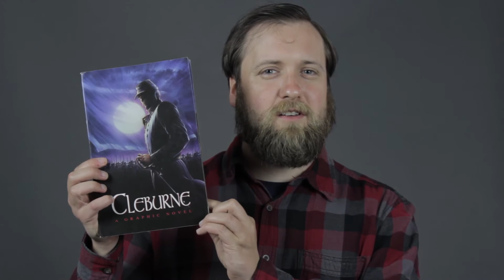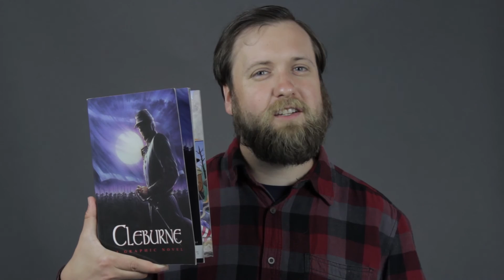That Should Be A Movie: Cleburne: A Graphic Novel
The radical ideas of a stranger clash with the society of the nation he has volunteered to defend as his own. This is why Christian Bale should play Patrick Cleburne in Cleburne: A Graphic Novel by  Justin Murphy should be a movie.